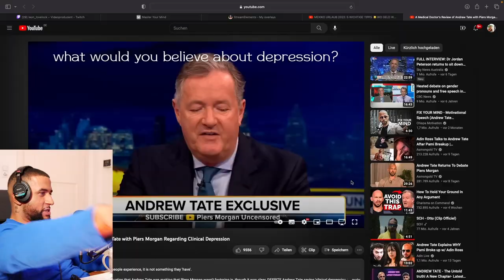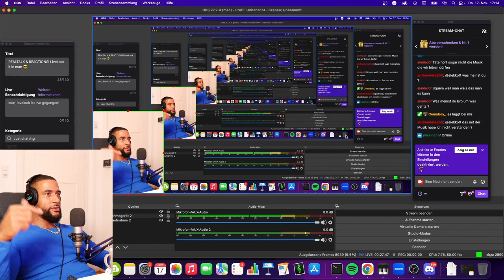DEPRESSION IST NICHT ECHT! 😱 ANDREW TATE vs. PIERS MORGAN vs. PSYCHATER | REACTION - Leon Lovelock